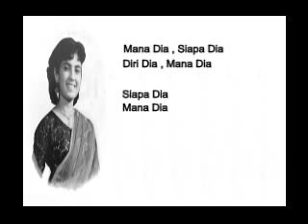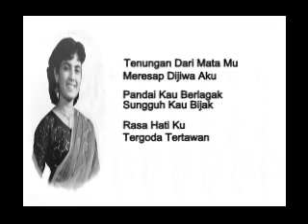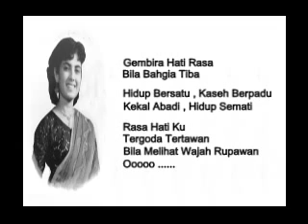Zainab Majid .... Siapa Dia ( With Lyrics ).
Zainab Majid      Siapa Dia
Versi Hindustan Lagu Ini Akan PakLong Uploadkan Berasingan